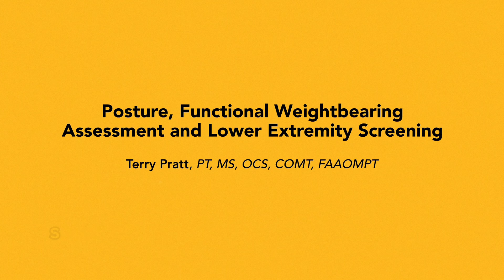Posture, Functional Weightbearing Assessment, and Lower Extremity Screening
Physical Therapy First demonstration of Posture, Functional Weightbearing Assessment, and Lower Extremity Screening
🧾 What you’ll see (time-coded)

0:00–0:35 | Orientation & setup — Patient barefoot (or flat shoes), shorts above knees. Why we screen posture and function before isolated strength or special tests.

0:36–1:40 | Static posture (anterior/posterior) — ASIS/PSIS height, patellar position, tibial varum/valgum, arch profile (pes planus/cavus), toe-out angle. Quick photos/video tips for consistency.

1:41–2:45 | Lateral posture — Rib-to-pelvis stacking, lumbar lordosis/hinge, pelvic tilt, knee recurvatum, tibial inclination. Coaching the “relaxed but tall” stance to avoid guarding.

2:46–4:05 | Bilateral squat pattern — Depth, hip hinge vs. knee-dominant strategy, knee valgus/varus, heel lift, thoracic contribution. Cues (tripod foot, knees track over 2nd–3rd toes).

4:06–5:15 | Single-leg stance (eyes open) — 10-second hold each side; pelvic drift/Trendelenburg, trunk lean, foot pronation control. Optional eyes-closed for proprioception.

5:16–6:10 | Step-down test (6–8 in.) — Eccentric control, femoral IR/ADD, knee tracking, pelvic control. What to count as a rep error.

6:11–7:10 | Heel & toe raises — Endurance and symmetry of plantarflexors/dorsiflexors; watch for inversion bias or early fatigue.

7:11–8:00 | Quick joint screens — Hip IR/ER AROM, knee flex/ext overpressure (if appropriate), ankle DF (knee-to-wall or lunge DF check). Note irritability/limits.

8:01–8:22 | Synthesis & plan — Connect impairments to an initial exercise pathway (e.g., foot tripod + wall sits; hip ER control + step-downs; ankle DF + calf work).

🎯 How to interpret the screen (at a glance)

Foot/ankle: Excess pronation + limited DF → expect knee valgus in squat/step-down; start with foot tripod + DF mobility.
Knee: Dynamic valgus or hip drop → prioritize glute med/ER control and tempo eccentrics.
Hip/pelvis: Excess anterior tilt/hinge → cue rib–pelvis connection and posterior-chain hinge mechanics.
Posture carry-through: If lateral posture faults persist during squat, treat stacking first, then progress load.

🧠 Coaching cues that clean up data

“Tripod foot” (1st MTP, 5th MTP, heel).
“Knees follow 2nd–3rd toes,” not the midline.
“Ribs over pelvis”—avoid exaggerated chest-up or butt-back postures unless testing them on purpose.
“Slow down”—2–3 s down on step-down to expose control deficits.

📋 Documentation quick-template

Posture: A/P: R arch ↓, tibial varum L; Lat: ↑lordosis, mild ant tilt.
Functional: Squat—depth to thigh parallel, valgus R greater than L, heels stay down; SLS—10 s L (pelvic drop), 10 s R (quiet). Step-down—faults 3/5 L (valgus), 1/5 R. Heel raises—R 22, L 18; Toe raises—sym 10/10.
ROM (screen): Hip IR/ER WNL (mild R IR ↓), Ankle DF (knee-to-wall) R 7 cm, L 4 cm.
Impairments/plan: Foot tripod + lunge DF; hip ER control + lateral step-downs; hinge drills for rib–pelvis stacking.

⚡ Progressions

Add load (goblet), tempo (3-1-1), or unilateral variants (rear-foot elevated split squat).
Perturbations (band pull-aparts, med-ball reach) to challenge stacking under demand.
Eyes-closed SLS or unstable surface only after baseline control is clean.

⬇️ Regressions

Counter-support squat to box; partial step-downs (2–4 in.).
Heeled wedge for provisional depth while working DF.
Short-foot holds and wall-lean DF before full lunge DF.

❌ Common errors

Letting shoes mask foot mechanics.
Rushing reps (misses valgus or pelvic drift).
Testing strength before establishing posture/control baseline.

🔐 Safety
Modify or defer any portion with high irritability, acute injury, or red flags (night pain, true locking, neuro symptoms).